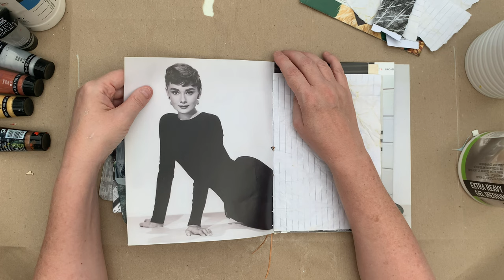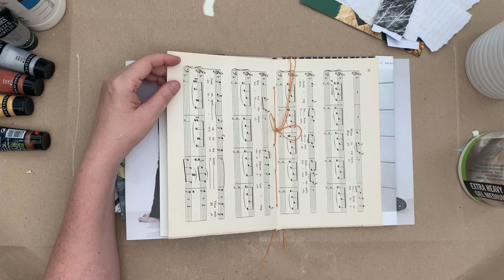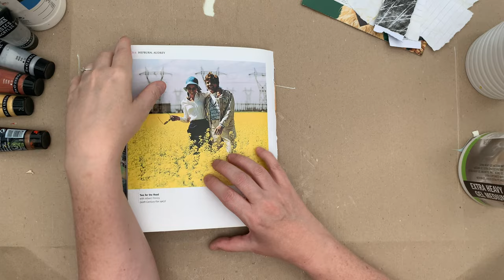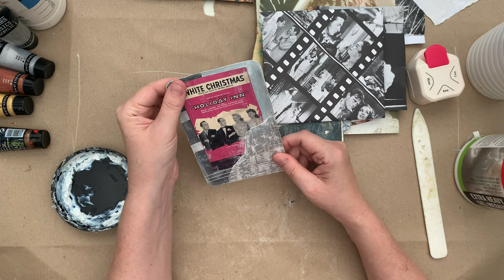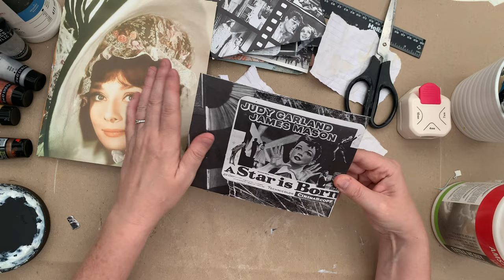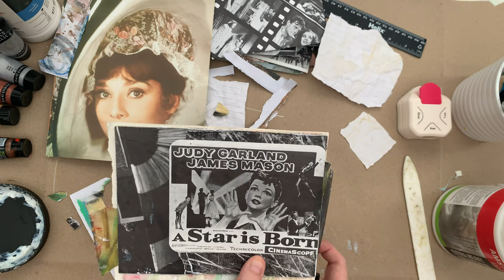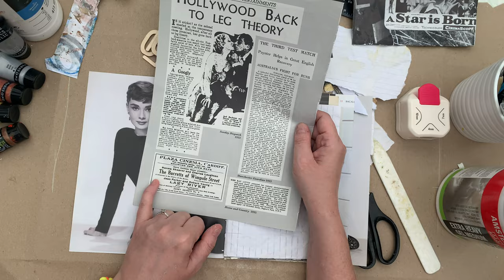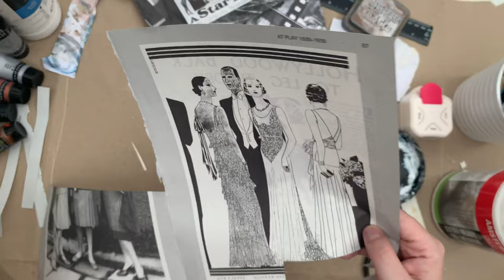How To Make A Junk Journal | Beginner | Budget | Old Hollywood Theme | Part 1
Create a junk journal with me.
Discussion around sourcing cheap ephemera. Where to source tools and equipment on a budget, with alternatives. Also discuss essential versus like to have equipment.

Using second hand books to find ephemera.
How to techniques.

Which papers to choose to create signature, and why.
Book binding material discussed.
Matte medium versus sewing.
Using gelli plate prints to create backgrounds.
Using alternative to ink to age and distress paper.
Using gesso and paint to add interest to embellishments.

I hope you enjoy part 1 of this journal.